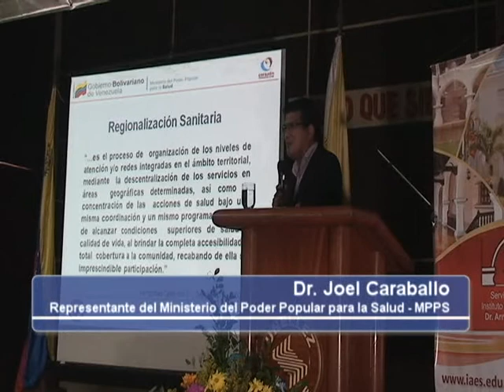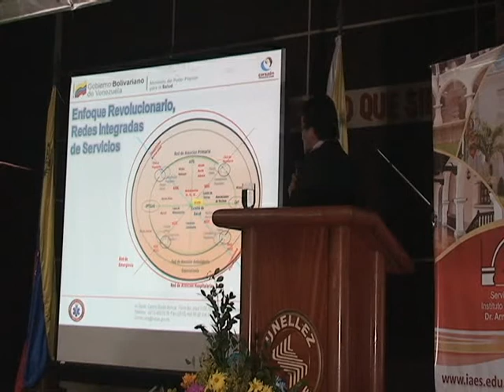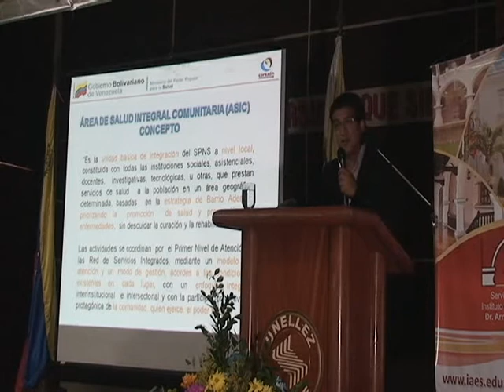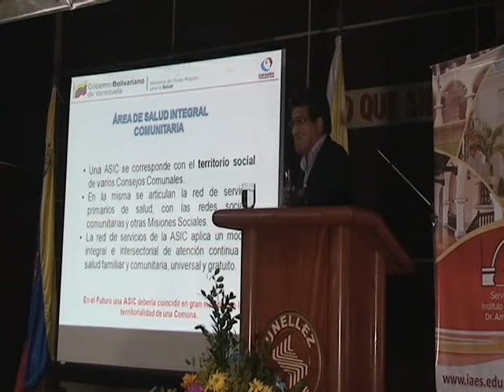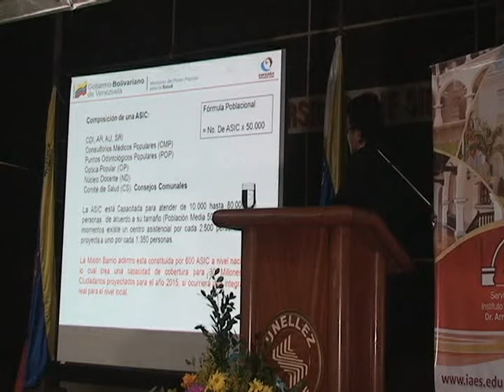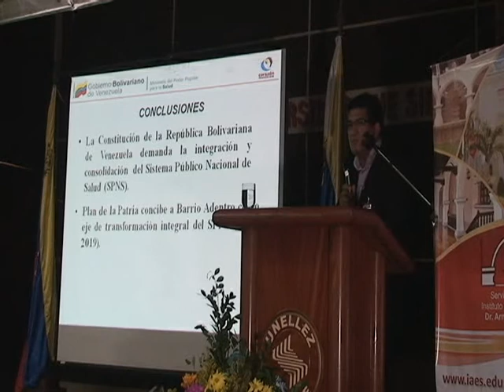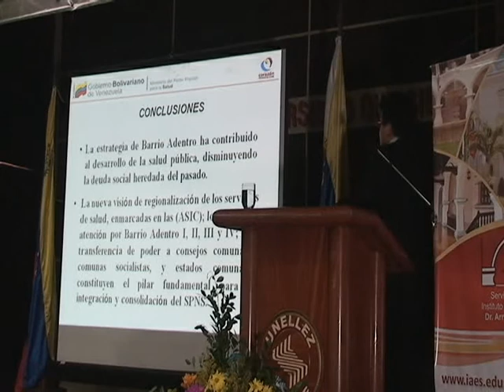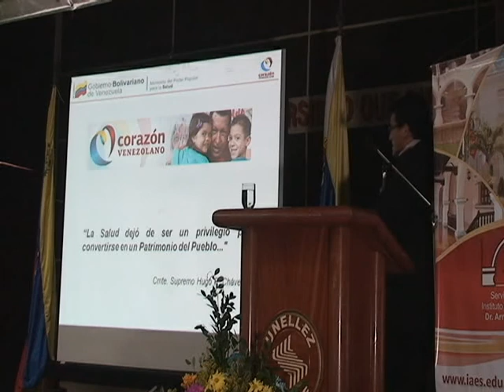Ponencia: Joel Caraballo - MPPS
Ponencia del Dr. Joel Caraballo - Representante del MPPS

Una vez más, el Instituto de Altos Estudios "Dr. Arnoldo Gabaldón" (IAE), cierra de manera exitosa las Jornadas del Postgrado de Gestión en Salud Pública, en esta oportunidad, en su 2da. edición, se seleccionó como temática la "Gestión, Comunas y Participación para el Buen Vivir".

El evento se realizó en el Auditorio del Vicerrectorado de la Universidad Nacional Experimental de los Llanos Occidentales Ezequiel Zamora (UNELLEZ), San Fernando de Apure, los días 15 y 16 de mayo, contando con una participación de más de 210 inscritos.